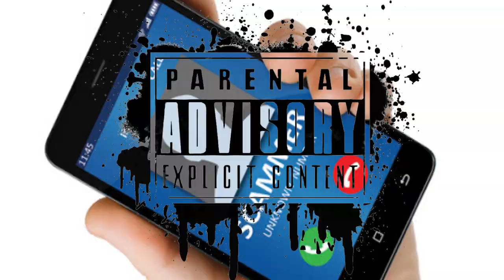Stirrin' Up Deyo's "Pivot" Fake Amazon Scammer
Deyo gave me this number right after he tortured "Alex Williams" of fake Amazon with "PIVVVOOTTTT"! "Alex" was ripe for being messed with. I hope you enjoy it.